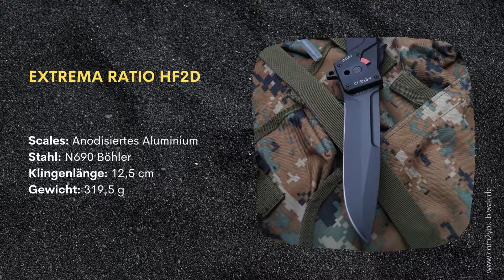weeklyshortcutKW132022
Hier ein Wochenrückblick auf die KW13.